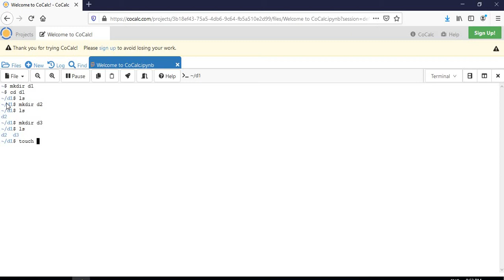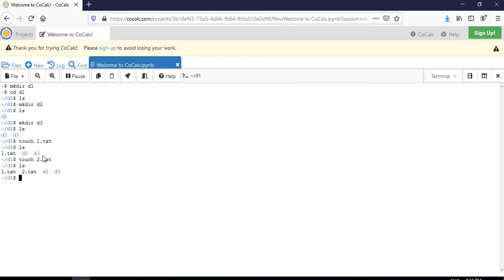c2. mkdir , cd, ls , touch command -- bijan krishna paul